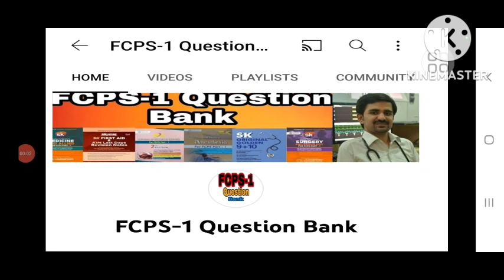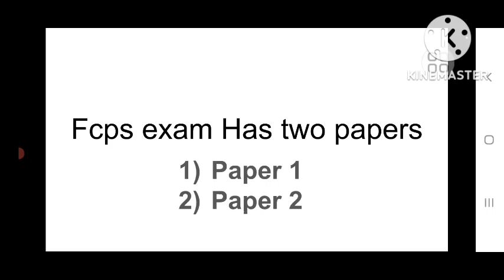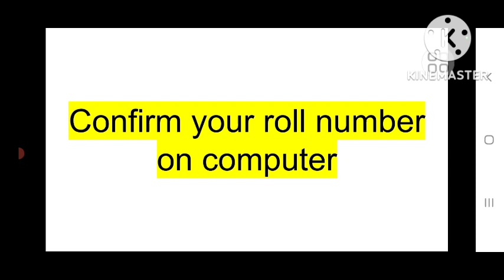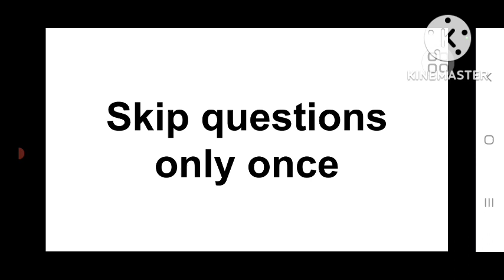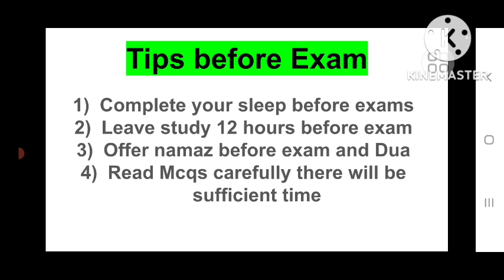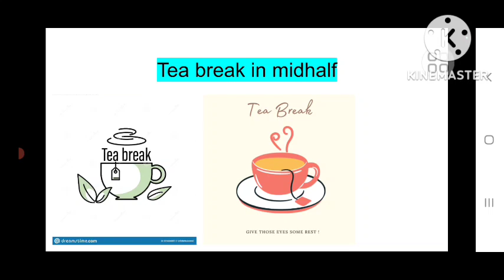How to solve Fcps exam online/ How to Attempt Fcps exam / Dr Salahuddin Kamal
Fcps-1 Question Bank .
I am uploading stuff lectures material regarding Fcps part 1 preparation on my channel.